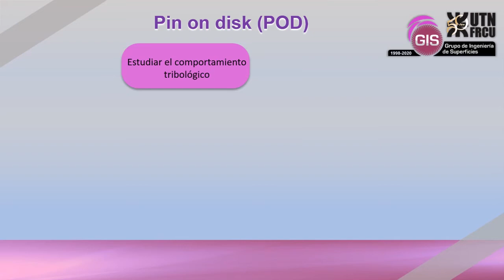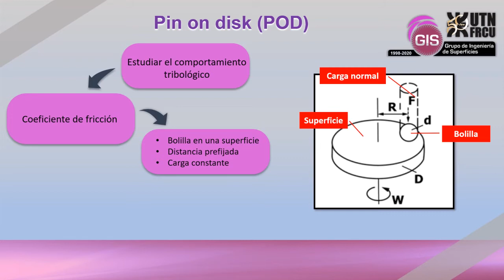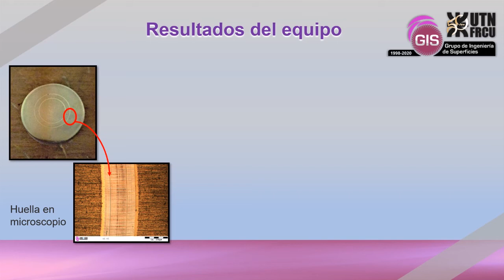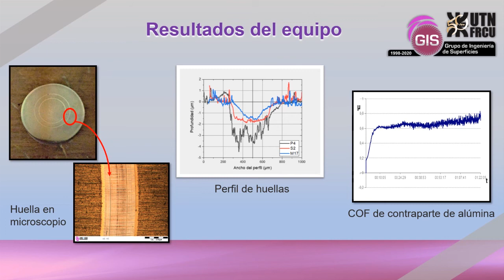GIS Equipamientos - Pin-on-disk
Descripción de nuestra máquina de ensayos de pin-on-disk.

Grupo de Ingeniería de Superficies
Facultad Regional Concepción del Uruguay
Universidad Tecnológica Nacional
Ing. Pereira 676 (Oficina 73)
E3260 Concepción del Uruguay - Entre Ríos - Argentina